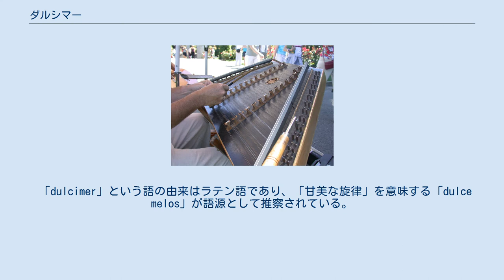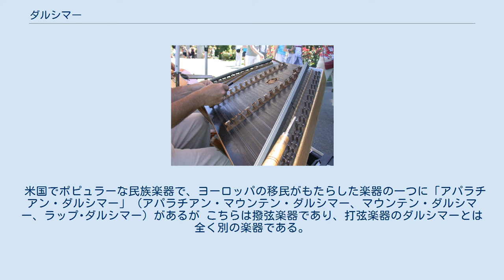ダルシマー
ハンマー・ダルシマー（英語表記 hammered Dulcimer / hammer dulcimer)は、ツィター属打弦楽器の英語圏における呼称。撥弦楽器である「アパラチアン・ダルシマー（マウンテン・ダルシマー）」とは全く別の楽器である。
 「dulcimer」という語の由来はラテン語であり、「甘美な旋律」を意味する「dulce melos」が語源として推察されている。
台形の共鳴体に張られた多数の金属製の弦を、ハンマーと呼ばれるばちで打って演奏する。
弦を弓などで擦るか、弾いて音を出す演奏法が圧倒的に多い弦楽器の中では、数少ない例である。
金属製の弦を打って音を出す点や、音色の類似性から「ピアノの先祖」と呼ばれることもある。
同系の楽器として、西南アジアのサントゥール、ハンガリーのツィンバロム、タイのキム 、中国の揚琴（洋琴）、朝鮮のヤングム、ドイツのハックブレットなどがある。
 アジアで使用されるダルシマーは比較的小型であるが、ヨーロッパではオーケストラで使用するにあたって音域を広げる必要が出てきた為に大型化が試みられ、中には100キロ近い重量をもつものも作られている。
 米国でポピュラーな民族楽器で、ヨーロッパの移民がもたらした楽器の一つに「アパラチアン・ダルシマー」（アパラチアン・マウンテン・ダルシマー、マウンテン・ダルシマー、ラップ･ダルシマー）があるが こちらは撥弦楽器であり、打弦楽器のダルシマーとは全く別の楽器である。